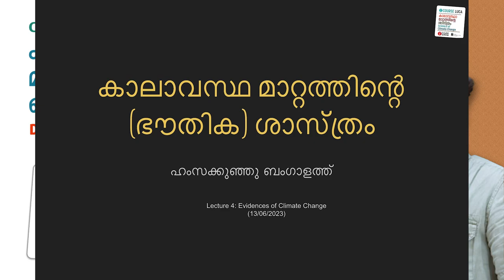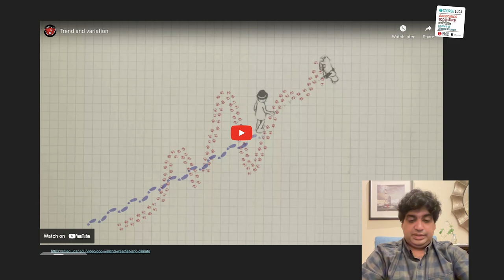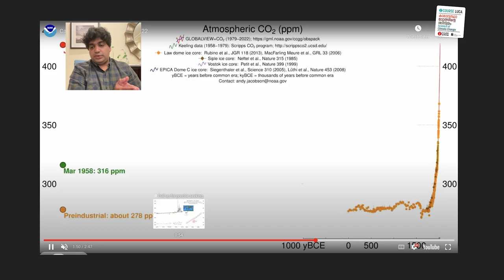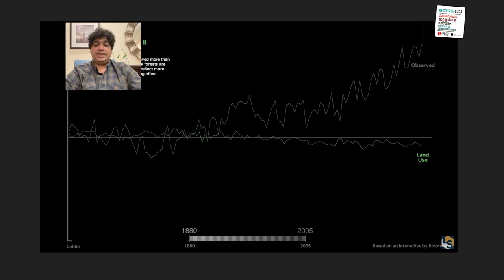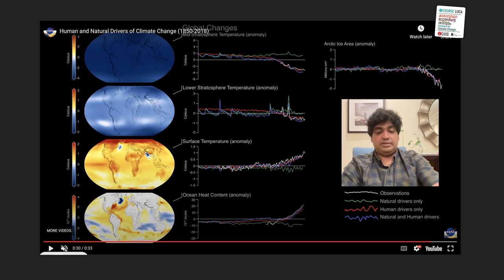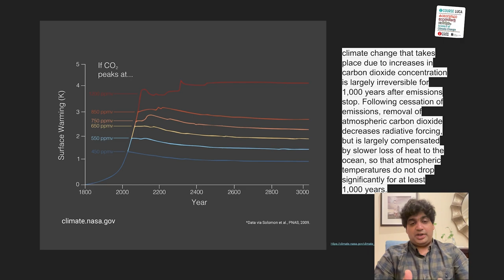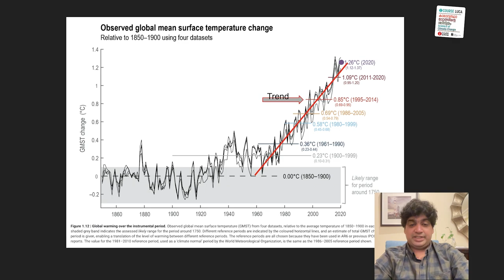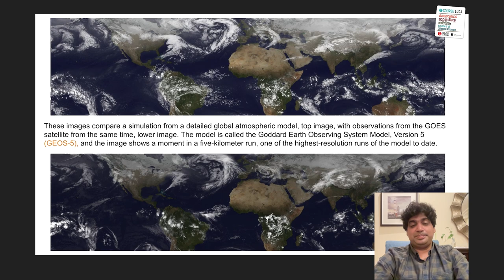കാലാവസ്ഥാ മാറ്റത്തിന്റെ തെളിവുകൾ - Evidences of climate change | Dr.Hamza Kunhu Bangalath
കാലാവസ്ഥാ മാറ്റത്തിന്റെ തെളിവുകൾ - Evidence of climate change | Dr.Hamza Kunhu Bangalath | Science of Climate Change - COURSE LUCA
CLASS 1 - Part 4
Hamza Kunhu Bangalath is a postdoctoral fellow at the King Abdullah University of Science and Technology (KAUST), Saudi Arabia, where he also did his Ph.D.  He also worked as a postdoctoral researcher at New York University Abu Dabi. His research interests include atmospheric circulation and hydrological cycle, climate change, weather and climate extremes, and aerosol-climate interactions.
1. Evidences of Climate Change